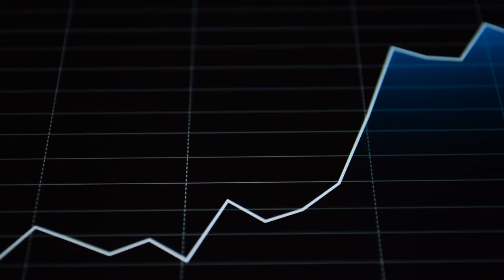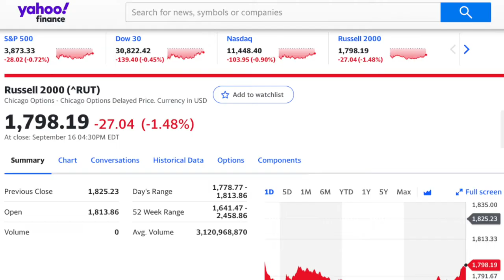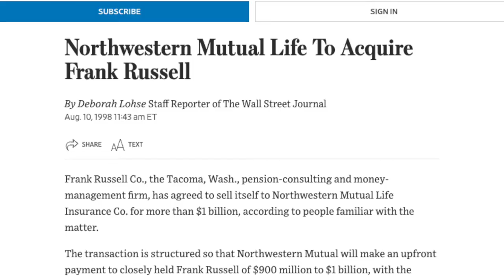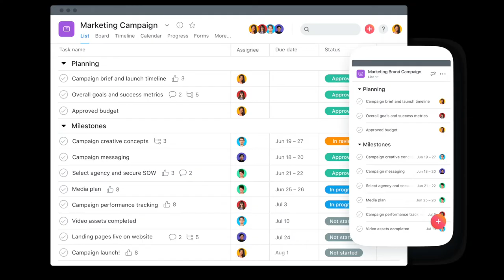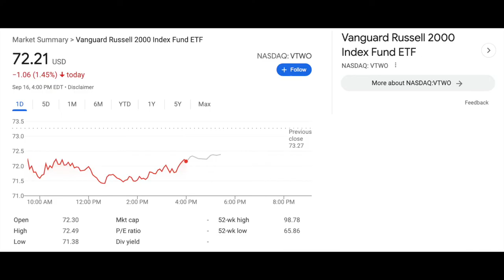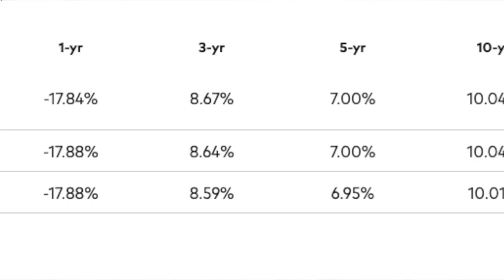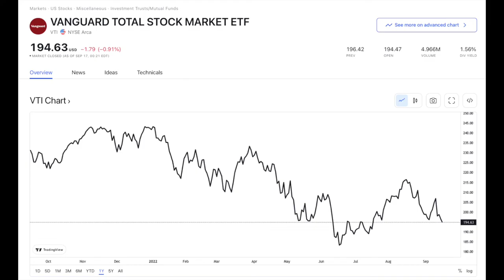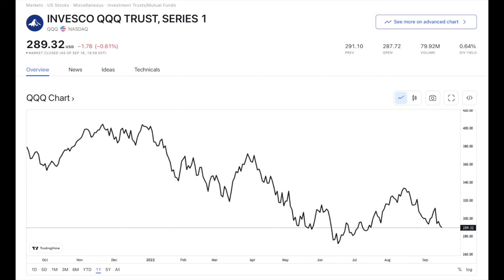Demystifying the Russell 2000 Index for Beginners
What's the Russell 2000?

When you hear people talk about the stock market crashing or being up big, they are usually referring to an index. And maybe you have heard of the S&P 500 or the Dow Jones or Nasdaq, but in this video I want to talk about the Russell 2000.

The Russell 2000 is an index that tracks two-thousand "small cap" stocks and it an important benchmark for measuring this part of the economy.  From companies like AMC, Crocs, and Avis the Russell 2000 includes companies with a median market capitalization of $1 billion dollars.

Keep watching and we'll go through the history of the Russell 2000, examine it's past performance of Russell 2000 ETFs like Vanguard's $VTWO and I'll share at the end of the video whether or now I personally invest my money in a Russell 2000 fund.

0:00 - Intro
1:00 - What is the Russell 2000?
2:00 - History of the Index
2:48 - The companies
4:04 - How you can invest
5:46 - Past performance
7:05 - Do I own it?
8:20 - My favorite investment